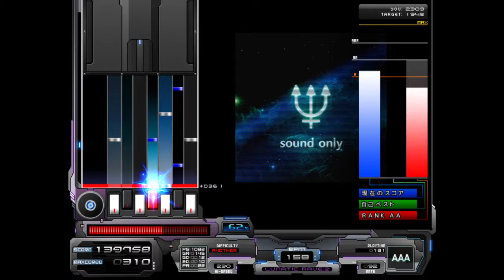[発狂BMS] 8th:planet [SP ANOTHER+] (★3)